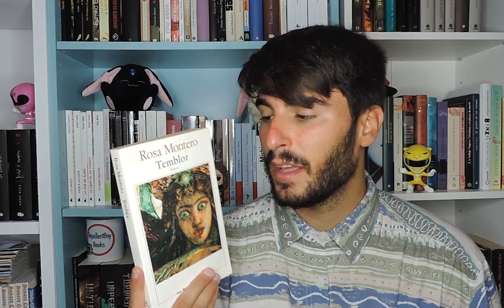WRAP UP | Lecturas de agosto | Ray Bradbury, Rosa Montero, Agatha Christie...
Como cada mes, tocaba el resumen de lecturas de agosto. Un mes bastante bueno, pero también con algún batacazo jajaja. Espero os guste y me contéis que habéis leído vosotros. Un abrazooo:D

Libros mencionados:

- Medio mundo y Media guerra de Joe Abercrombie
- En estado salvaje de Charlotte Wood
- Fahrenheit 451 de Ray Bradbury
- No soy un monstruo de Carme Chaparro
- Temblor de Rosa Montero
- Cinco cerditos de Agatha Christie